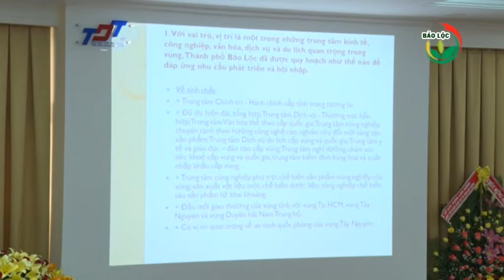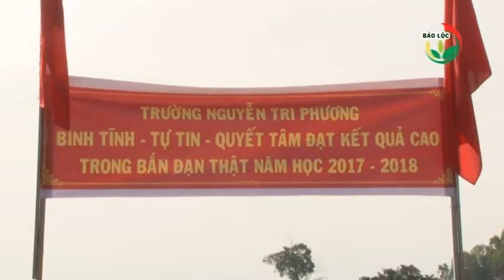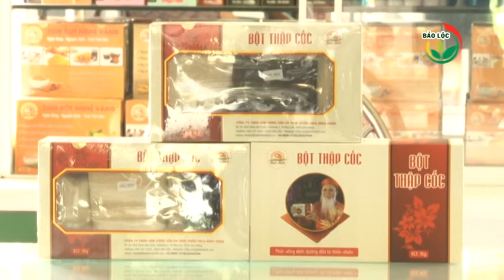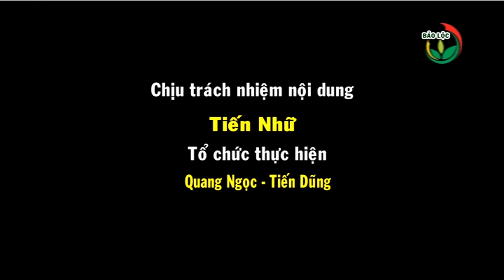Thời sự 31-07-2018